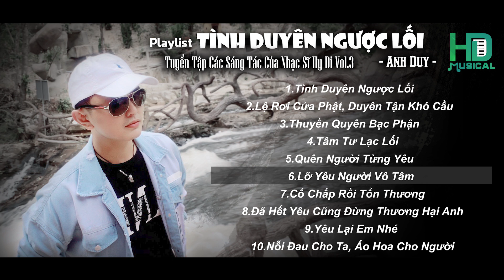Tình Duyên Ngược Lối - Playlist | Tuyển tập những sáng tác của nhạc sĩ Hy Di Vol 03